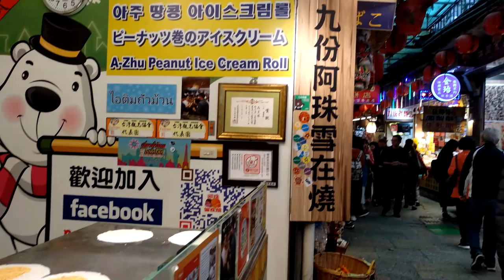TAIWAN PEANUT CANDY / MOCHI / ICE CREAM SHAVED PEANUT WRAP【台湾街边美食】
This is a channel where I film things I find interesting. This is definitely not a cooking channel though my videos capture mainly on food making processing, so please do not ask me for the food recipe. While I am allowed to film, I am not given the recipe for the food.